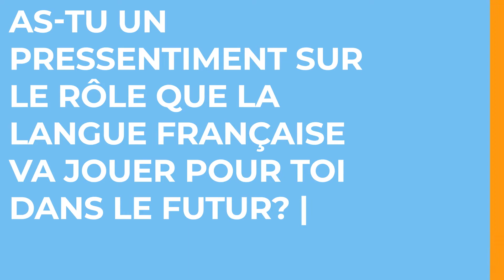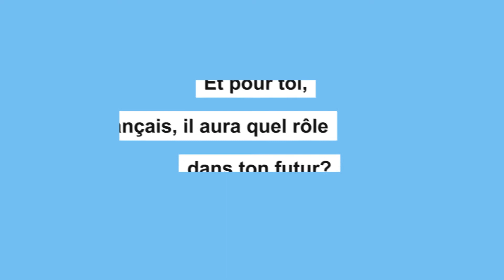QUEL RÔLE JOUERA LE FRANÇAIS DANS TON FUTUR? WHAT ROLE THE FRENCH LANGUAGE WILL PLAY IN YOUR FUTURE?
ÊTRE BILINGUE : C’EST ENRICHISSANT! - IT'S REWARDING TO BE BILINGUAL!

Être bilingue présente de nombreux avantages, mais sûrement l’un des plus enrichissants c’est de s’ouvrir à la francophonie et d’apprendre à connaître la culture francophone.
Découvrez 4 jeunes, qui ont choisi d'apprendre, de parler et de vivre en français!
Dans cette vidéo, ils vous disent quel rôle la langue française va jouer pour eux dans le futur.

Being bilingual has many advantages, but surely one of the most rewarding is to open up to the French-speaking world and to learn about French culture.
Discover 4 young adults who have chosen to learn, speak and live in French!
In this video, they tell you what role the French language will play in their future.